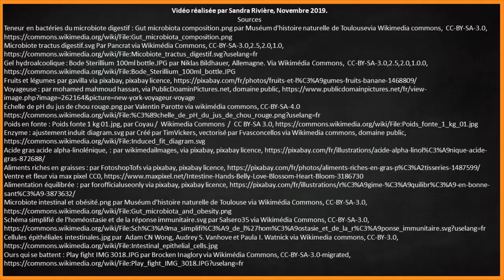Microbiote et santé - SVT - SANTE 2nde #6 - Lycée - Mathrix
Le microbiote correspond à l'ensemble des micro-organismes qui vivent sur et dans nous. Nous allons à travers la réalisation d'une carte mentale, découvrir qu'il y a plusieurs microbiotes et comprendre leurs rôles dans le fonctionnement de notre organisme.